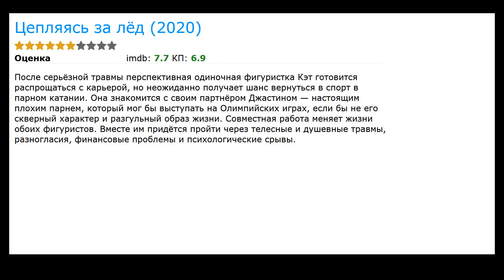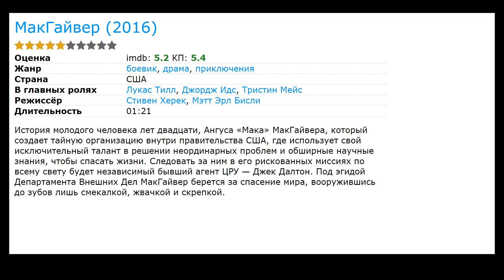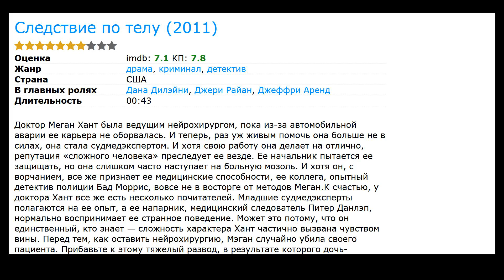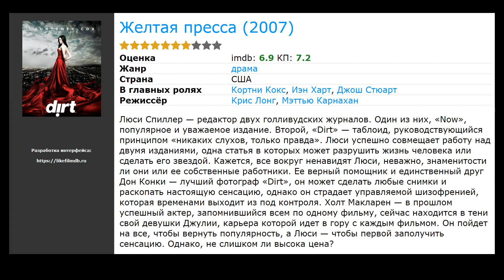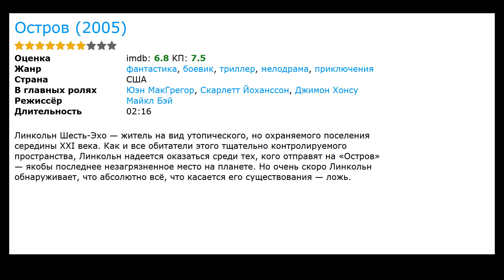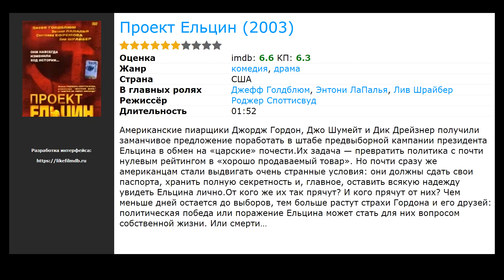20 лучших фильмов с Светлана Ефремова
Список лучших фильмов и сериалов с участием Светлана Ефремова (фильмография):

00:00 Вступление
00:11 Цепляясь за лёд (2020) / в главных ролях: Кая Скоделарио, Дженьюэри Джонс, Уиллоу Шилдс
00:24 Черный список: Искупление  (2017) / жанр: боевик, драма, криминал / в главных ролях: Фамке Янссен, Райан Игголд, Эди Гатеги
00:37 Спецназ (2017) / жанр: боевик, драма, военный / в главных ролях: Дэвид Бореаназ, Джессика Паре, Нил Браун мл.
00:54 Отважные  (2017) / жанр: боевик, триллер, драма / в главных ролях: Энн Хеч, Майк Фогель, Тейт Эллингтон
01:07 МакГайвер  (2016) / жанр: боевик, драма, приключения / в главных ролях: Лукас Тилл, Джордж Идс, Тристин Мейс
01:20 The OA  (2016) / жанр: драма, детектив, фантастика / в главных ролях: Иэн Александр, Уилл Брилл, Эмори Коэн
01:47 Американцы  (2013) / жанр: триллер, драма, криминал / в главных ролях: Кери Рассел, Мэттью Риз, Холли Тейлор
02:06 Следствие по телу  (2011) / жанр: драма, криминал, детектив / в главных ролях: Дана Дилэйни, Джери Райан, Джеффри Аренд
02:34 УГРО. Простые парни 3 (сериал) (2010) / жанр: криминал, детектив / в главных ролях: Виктор Бунаков, Роман Шумилов, Дмитрий Прокофьев
02:47 Без названия (2009) / жанр: драма, комедия, музыка / в главных ролях: Адам Голдберг, Марли Шелтон, Эйон Бэйли
03:06 Фига.Rо (2009) / жанр: драма, комедия / в главных ролях: Андрей Молочный, Иван Охлобыстин, Дарья Екамасова
03:25 Желтая пресса  (2007) / жанр: драма / в главных ролях: Кортни Кокс, Иэн Харт, Джош Стюарт
03:38 Бунтарка (2006) / жанр: драма, комедия, спорт / в главных ролях: Мисси Перегрим, Джефф Бриджес, Ванесса Ленгиз
04:19 Остров (2005) / жанр: фантастика, боевик, триллер / в главных ролях: Юэн МакГрегор, Скарлетт Йоханссон, Джимон Хонсу
04:44 Время жатвы (2004) / жанр: драма / в главных ролях: Людмила Моторная, Вячеслав Батраков, Дмитрий Яковлев
05:01 Проект Ельцин (2003) / жанр: драма, комедия / в главных ролях: Джефф Голдблюм, Энтони ЛаПалья, Лив Шрайбер
05:20 Новая Жанна Д`Арк  (2003) / жанр: фэнтези, драма / в главных ролях: Джо Мантенья, Мэри Стинберген, Эмбер Тэмблин
05:20 Телефонная будка (2002) / жанр: триллер, детектив / в главных ролях: Колин Фаррелл, Кифер Сазерленд, Форест Уитакер
06:05 Белый Олеандр (2002) / жанр: драма / в главных ролях: Элисон Ломан, Мишель Пфайффер, Робин Райт
06:24 Сильное лекарство  (2000) / жанр: драма / в главных ролях: Роза Блази, Дженифер Льюис, Джош Кокс